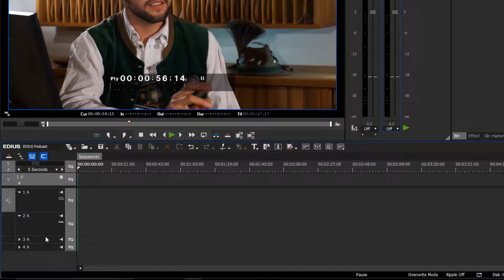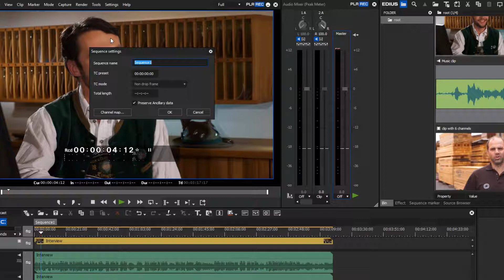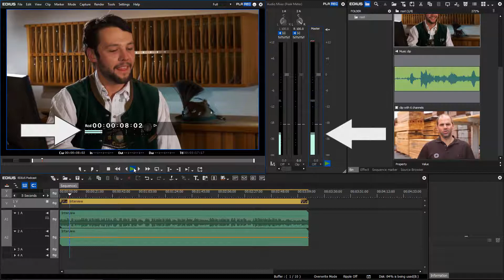EDIUS.NET Podcast - Working with Mono/Stereo Audio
Learn how to handle source material with only mono channels in EDIUS.